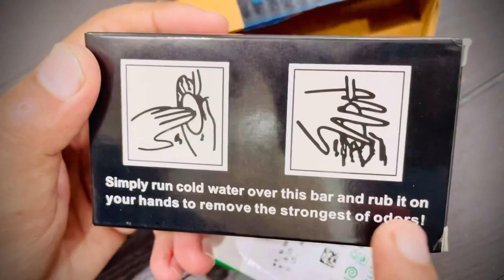Stainless Steel Soap Odor Remover Bar || Eliminating Smell of Onion, Garlic or Fish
Buy steel soap link:

oxo good grips stainless steel soap dispensing sponge holder,
does stainless steel soap work,
drill hole in stainless steel sink for soap dispenser,

oxo good grips stainless steel soap dispenser,
oxo good grips stainless steel foaming soap dispenser,
1400 steel soap

steel sabun,
steel sabun dani,
stainless steel sabun,
steel ka sabun dani,
steel polish sabun,
steel ka saman rakhne wala,
steel cleaning soap,
stainless steel bar soap,
steel bar soap,
stainless steel cleaning soap,
steel polish soap,
steel wool soap pads,
b and t soap,
bar of soap to liquid,
stainless steel deodorant soap,
sabun metal fortis vitamin e,
metal fortis sabun muka,
shagun mittal fortis,
sabun metal fortis bahaya,
steel bar of soap,
gt c+ soap review,
soap and bleach mix,
soap as it is,
steel ka sabun,
sabun stainless steel,
stainless steel soap,
stainless steel decontamination cream,
how to stonewash stainless steel,
steel wala sabun,
xact soap,
formula sabun,
steel powder,
steaming soap,
zinc soap bar,
zinc soap,
z steel,
zn bar soap,
stainless steel powder,
steel paint,
steel effect paint